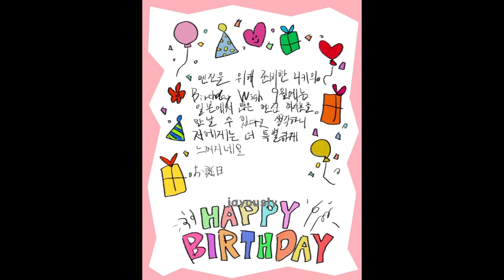230901 [SEP] HAPPY BIRTHDAY TO ENGENE 💌